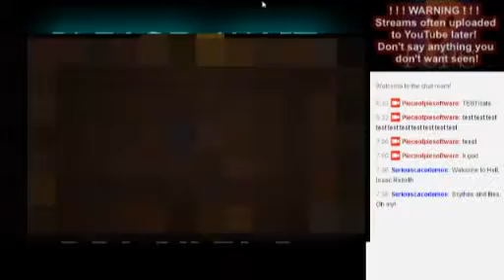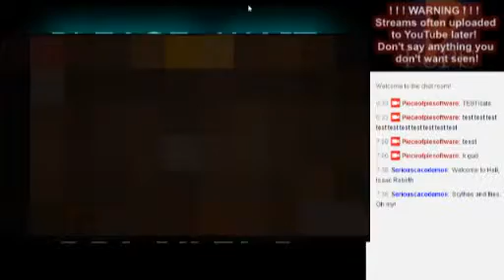The Binding of Isaac: Rebirth - Monstro's Mega IPECAC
Just some fun/weird times from the end of a run that I had to share!
(Not much in the way of good commentary in this video, was kind of a slow stream)

If you want more Isaac action from me, I've uploaded a LOT more on my main gaming channel, PieceOfPieSoftware:

If you want to catch future streams, head over and follow me at one or both of these (Twitch is the main one, but I might move to Hitbox in future):